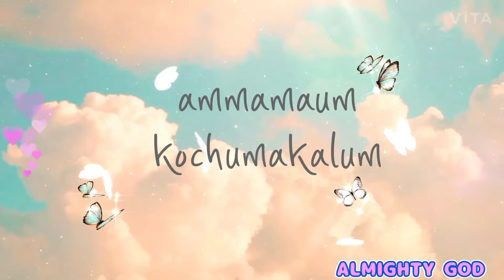💘makeover♡it's full of fun♡അമ്മാമയുടെ💖ആഗ്രഹം കൊച്ചു മക്കള്‍ സാധിച്ചു♡ചിരിച്ച് ചിരിച്ചു ചാവും💘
😍😍ammamaum kochumakalum😍😍

       hey 👋
         its me again  Thara charly  💥
         welcome back to my youtube channal
i am really happy to share my grandma's makeover.its my and my grandma's  big dream  to wear  setusaree. 🤜👊✊
  I think this is the best time to make it .we said to grandma's come on  ammama wecan do it

its really amazing. full of fun. in this video we try to include grandma's old story .
also we include  grandma's  makeover .

🙈Ammama is so sweet  and fun 🙈
we used
Vaseline
 bb cream
lakme sunexpert power

if you loved it 💋

 we are so soooo Happy  to share my grandma's make over ❤
we are also so happy to makeup my grandma
because we can see her happy  face she is  Really happy to sit in front of  camera 📷 😄 😊 ☺😀😀😀😀😀😀😀😀😀😀😃😃😀😀😀😀😃😃😀😀😀😀😀😀😀😃😀😀😀😃😃😃😃😃😀😀😀😀😀😀😀😀😀😀😀😀😀😀😀😀

   THANKYOU FOR WACHING OUR VIDEO